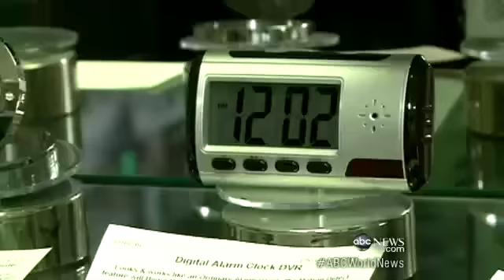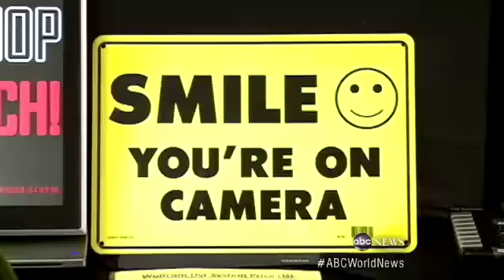Man Uses Webcam to Catch Cleaning Lady Stealing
Growing number of Americans use hidden cameras to spy on co-workers.